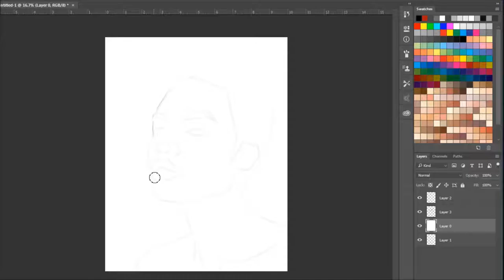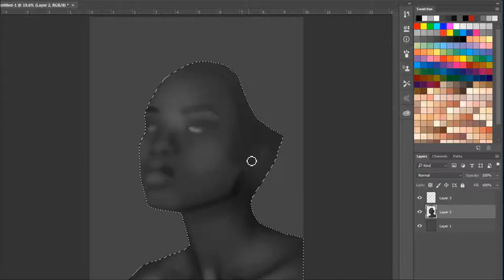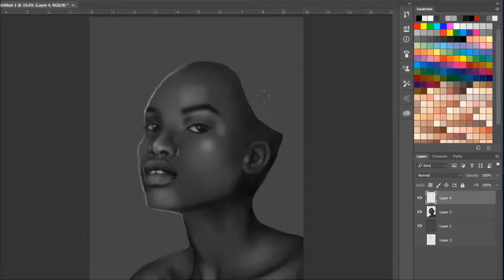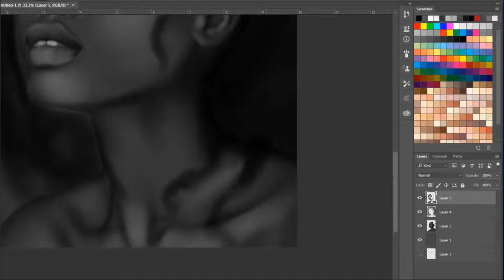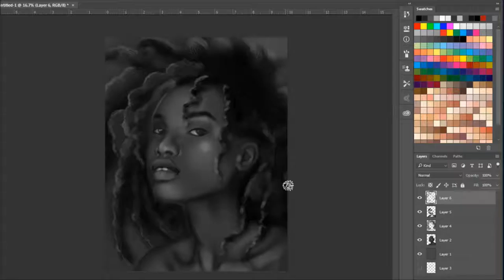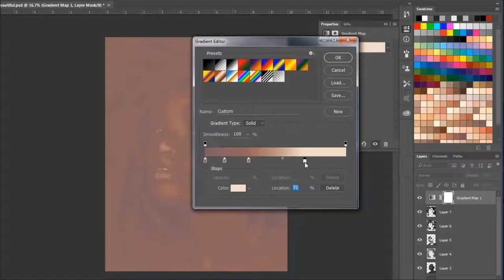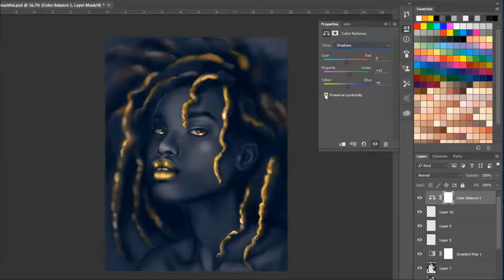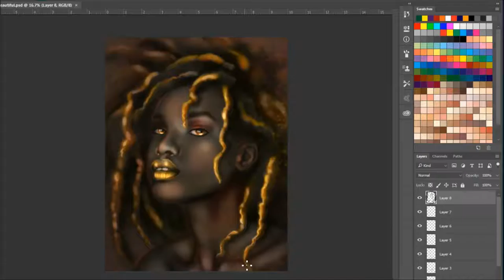Golden Goddess- Speedpainting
Another digital painting timelapse. Painted in Photoshop for approximately two hours.